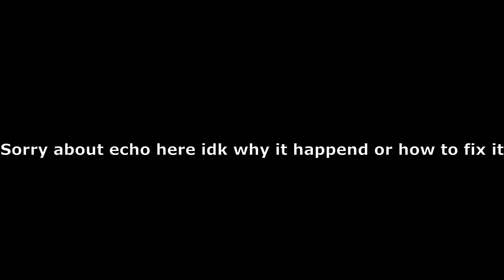Build Battle with my Father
Vote on whos houses won in the comments down below!